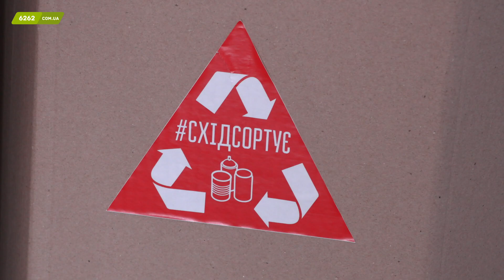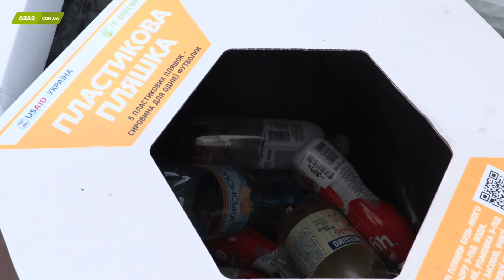У Слов’янську діти займаються сортуванням сміття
Школярі та педагоги педагогічного ліцею Слов’янська долучилицся до проекту "Схід сортує". Наразі в будівлі на кожному поверсі стоять спеціальні баки для роздільного сортування сміття. Школярі окремо викидують метал, папір, пластик та тетрапаки.